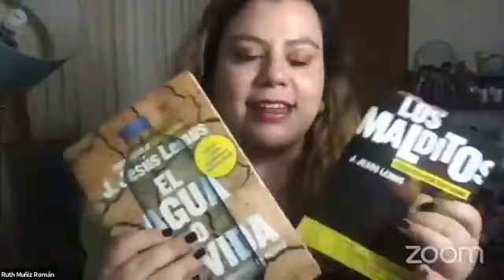"El Licenciado": los nexos de García Luna, Calderón y el narco en México | Entrevista a Jesús Lemus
El periodista Jesús Lemus nos reveló los primeros detalles de su más reciente libro “El Licenciado”, en el que relata los nexos entre el exsecretario de seguridad pública, Genaro García Luna, el expresidente Felipe Calderón y los principales cárteles del narcotráfico en México, entre ellos el Cártel de Sinaloa liderado en ese momento por Joaquín “El Chapo” Guzmán.

El periodista Jesús Lemus pasó 3 años en un penal de máxima seguridad junto con criminales de alto calibre por lo que él describe como una persecución política por parte de Felipe Calderón.